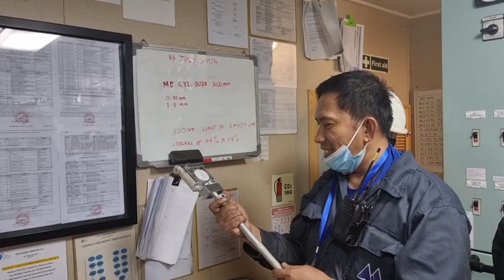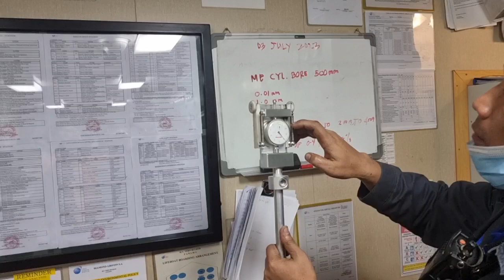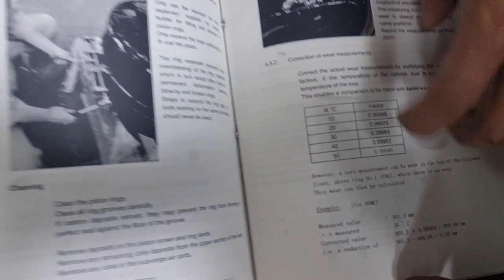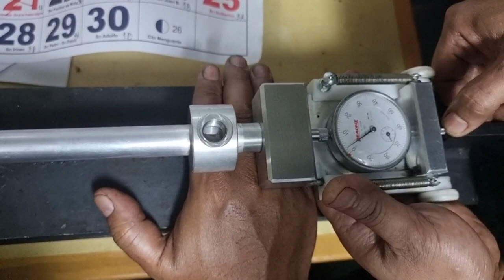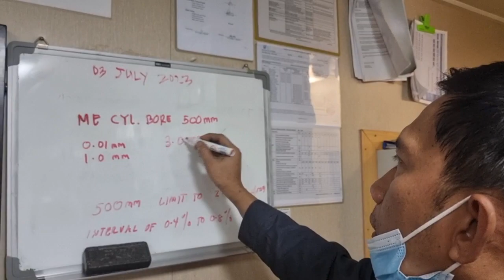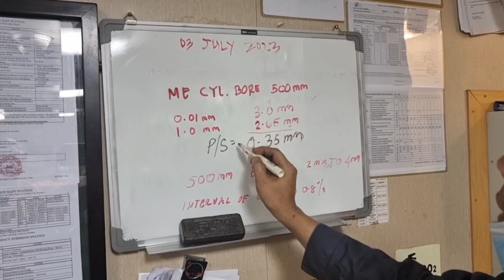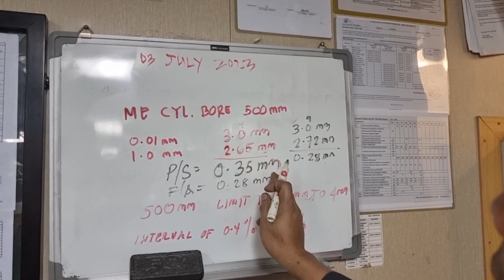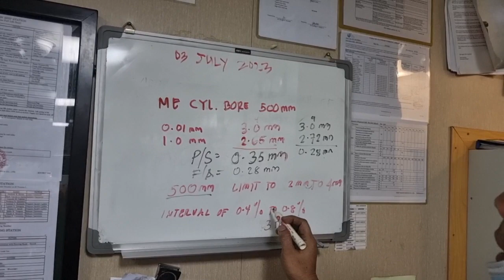How to measure ME cylinder liner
seamantvlog life at sea